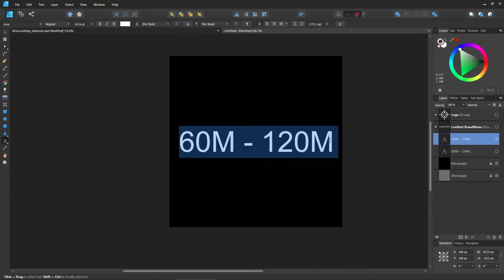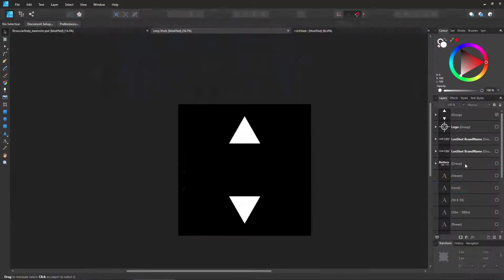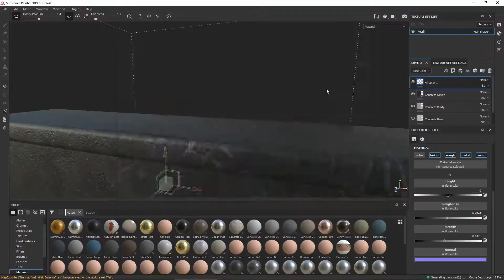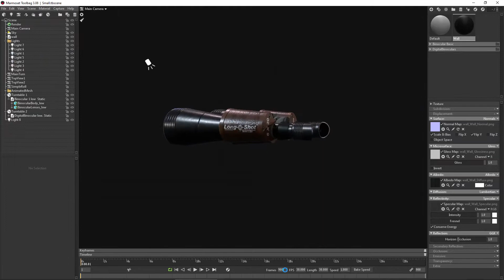Binoculars creation Pt 3 - Texturing Binoculars in Substance Painter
Texturing Classic and Digital Binoculars with Substance Painter and rendering in Marmoset Toolbag 3 . In this third part we cover Texturing in Substance Painter and Rendering in Marmoset Toolbag 3.